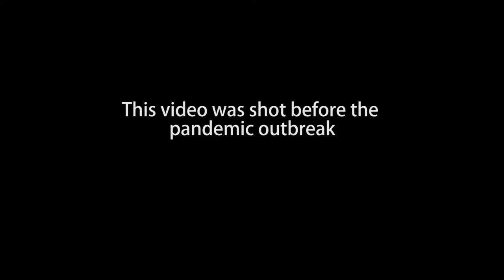COMMOTION SHOOTING ADO-AWAYE ENVIRONMENT WITH DRONE (MUST WATCH) Ado-Awaye